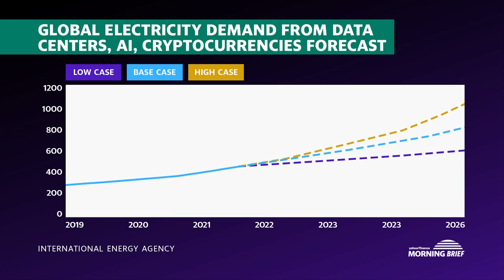Nuclear power can help with AI energy demand: Oklo CEO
The International Energy Agency forecasts that global electricity consumption for the cryptocurrency, data center, and AI sectors could double by 2026. To this end, Oklo aims to create clean energy through fission reactors and has earned the backing of OpenAI founder Sam Altman. Oklo CEO Jake DeWitte joins Catalysts to discuss the company's operations and the energy landscape in the age of artificial intelligence.
DeWitte says Oklo deploys "next-generation" nuclear technology with "huge" potential, pointing to its supposed ability to power the planet for over a billion years. The CEO notes that energy demand is "staggering," as the AI sector is already building on top of the clean energy transition drive.
Regarding the company's operations, DeWitte explains that Oklo designs, owns, and operates its own nuclear plants and sells the power through long-term uptake agreements. He adds that Oklo will work with data centers, sometimes building plants next to the data centers.